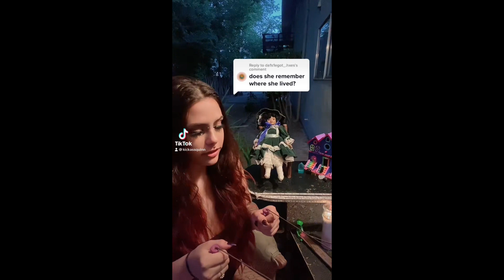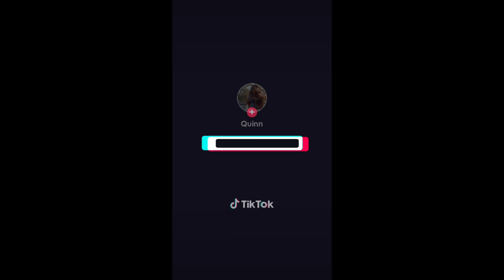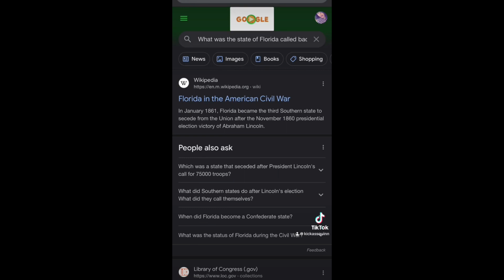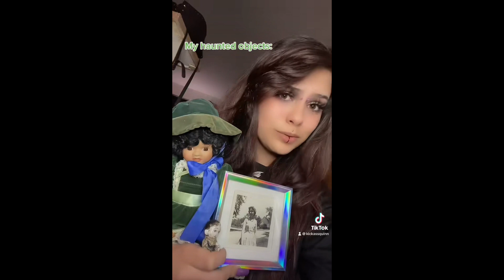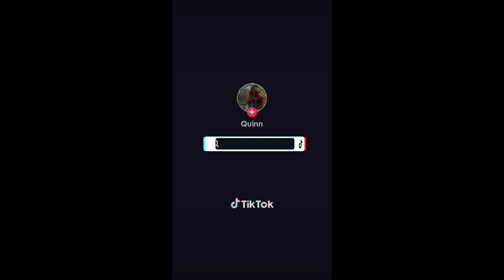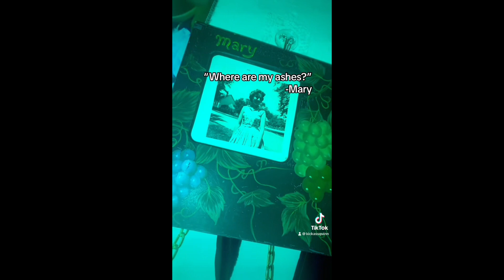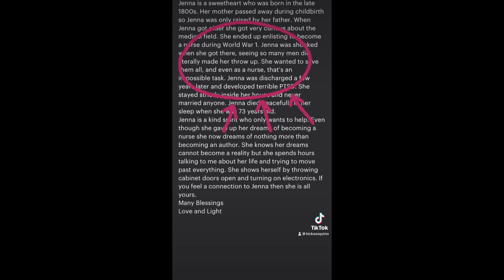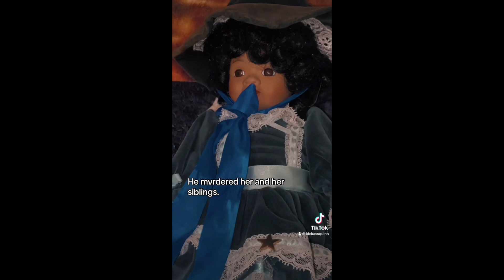1Year of PARANORMAL videos in 1Hour | TikTok Compilation | KickAssQuinn